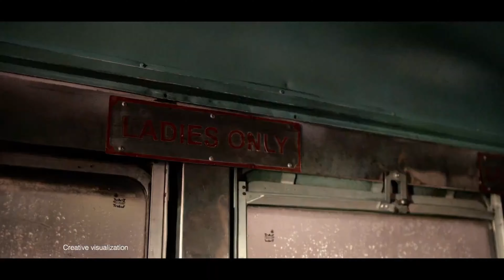Indian All Might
Hey guys! It's my twentieth Meme Edit and my 2nd MHA meme!

By the way, did you like this My Hero Academia meme? If you did then do leave a like and subscribe the channel so that All Might's power lose would not go in vain XD Also, if you can, then please comment down

That's it for today guys! Peace out! ✌✌